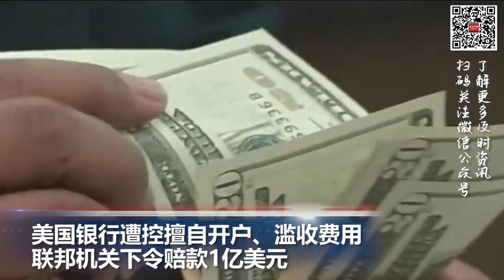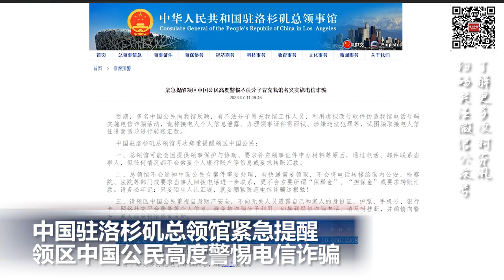美国银行遭控擅自开户、滥收费用 ，遭罚款1亿美元；洛杉矶总领馆提醒中国公民警惕电信诈骗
00:00  片头

00:06  美国正式恢复联合国教科文组织会员国身份

00:51  美国银行遭控擅自开户、滥收费用 ，联邦机关下令赔款1亿美元

01:55  药品短缺 美 FDA允许从中国进口更多抗癌药

02:53 中国驻洛杉矶总领馆提醒领区中国公民警惕电信诈骗